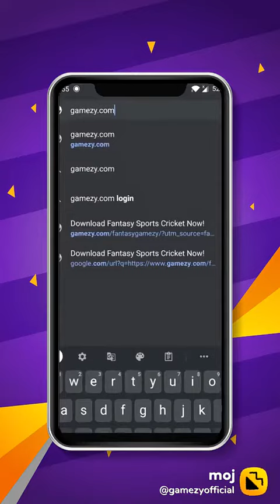Ipl khelo our cash back jito ghar baithe